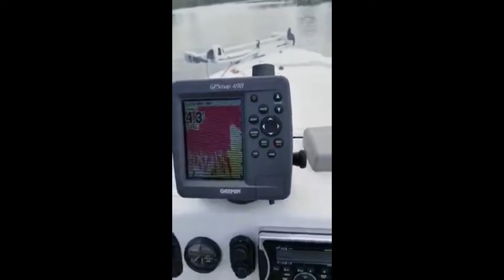2008 Century 2202 In Shore For Sale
Equipped with a yamaha 250 4 Stroke with only 63 hours. Plenty of rod storage and live bait wells. Minn-kota trolling motor. Hull is in beautiful condition. This one owner fresh water boat has been well maintained and cared for used primarly in smaller inland lakes in Texas. Stored mostly indoor. Trailer included, 2 brand new tires, 2 just 2 years old. Mechanical inspection and maintenance completed on boat and trailer. Ready to go. (Trailer Included- Trailer brakes need replaced, not included in price)